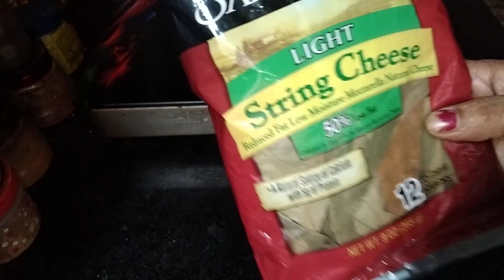ବାସ୍ ସାତ ଦିନ ଲଗାନ୍ତୁ/ଚୁଟି ବଢ଼ିବ ପୁରା ରକେଟ ପରୀ/hair grow at rocket speed (@Sony kitchen & Vlog)